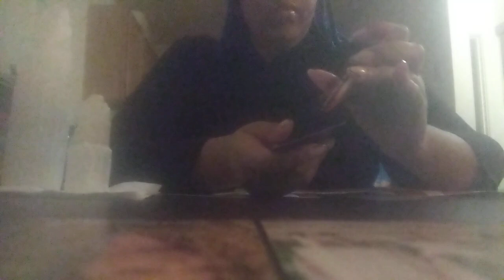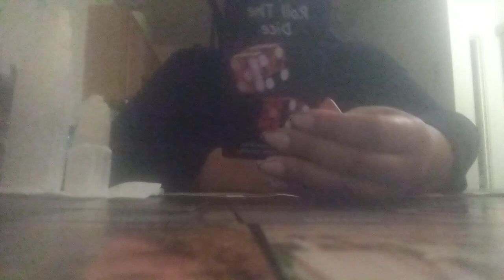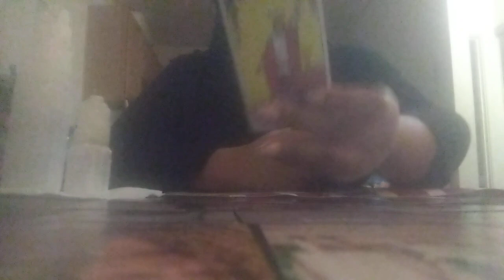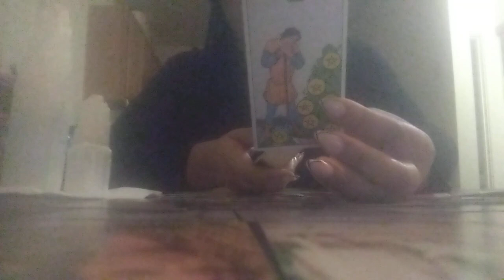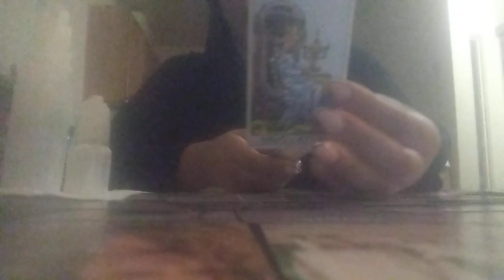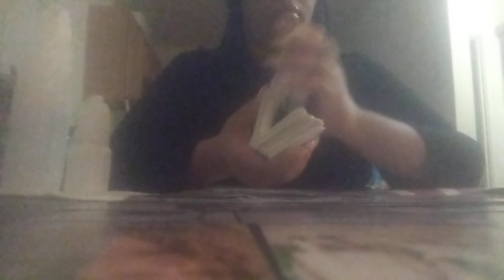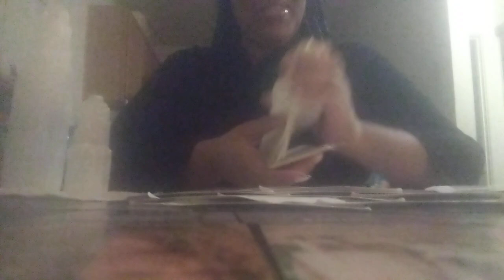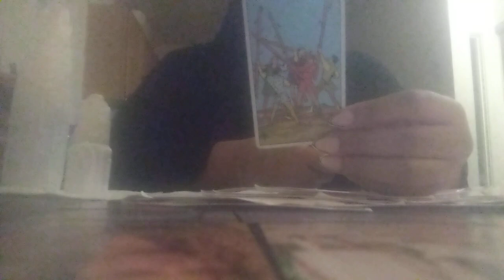This Only Made Them Realize They Want To Be In A Relationship With You!!!